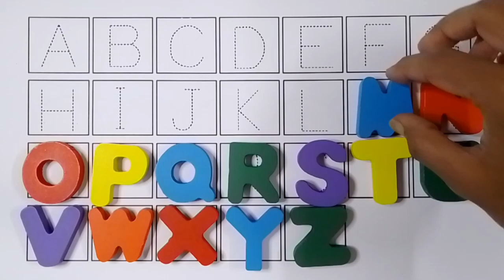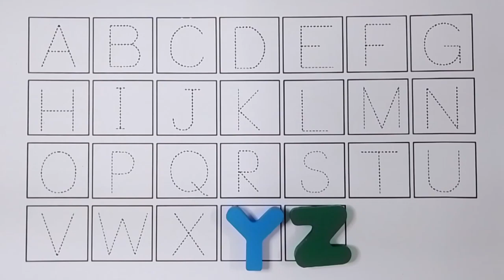A for apple, B for ball, Alphabet for kids/toddlers/children. Phonic sounds. छोटे बच्चों की पढाई!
Alphabet.
Alphabets.
Alphabet for kids.
Kids video.
Kids channel.
Capital alphabets.
Small alphabets.
Abcd
abcd
ABCD
Preschool education
Learning alphabets
Abc
Nursery rhymes
Kids video
Children education
Alphabet
Abcd sikho
Learn abcd
Rhymes
Kids
Kids school
Children education
Nursery class